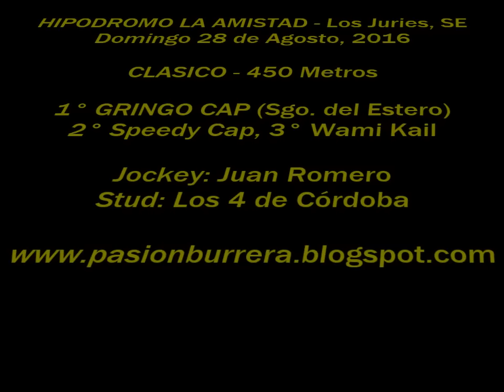Gringo Cap, Los Juries (28-08-16)